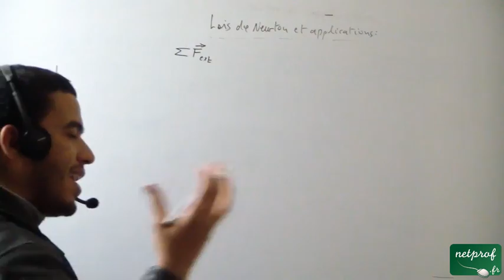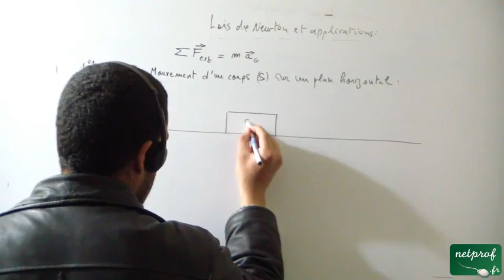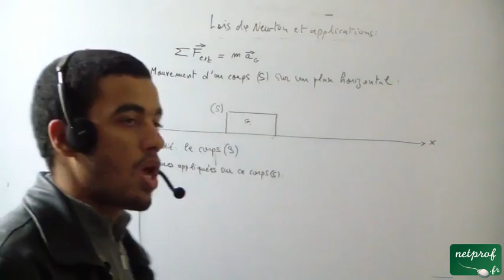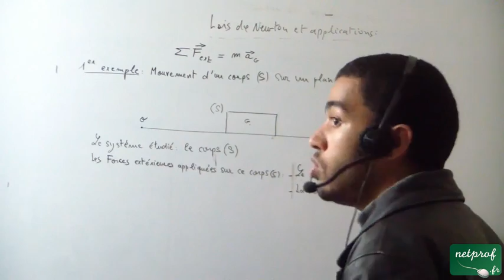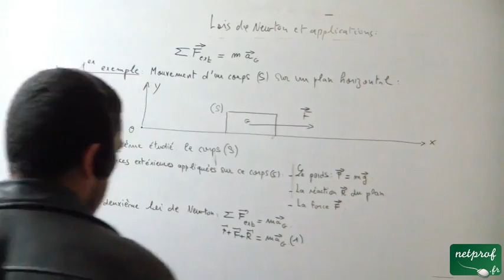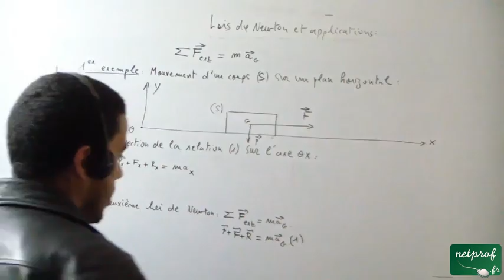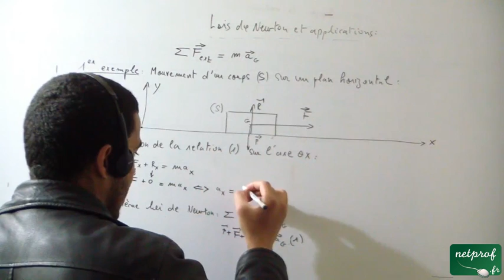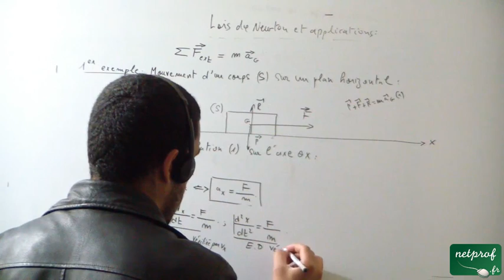Lois de Newton et applications, part 1